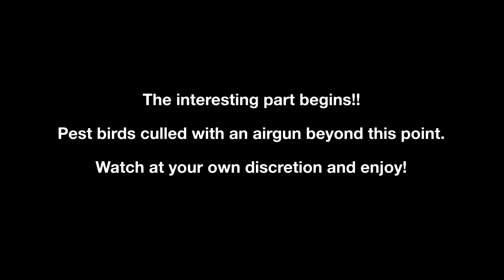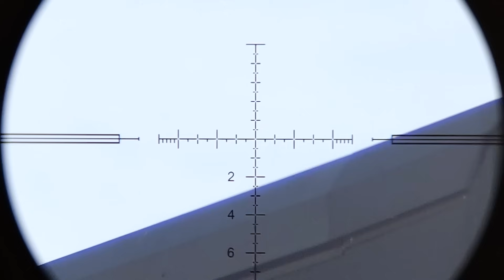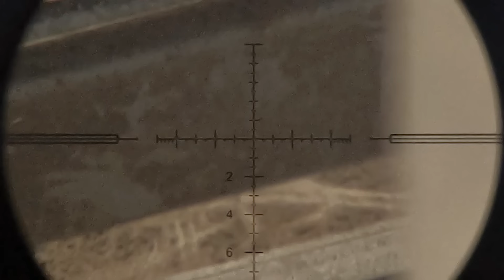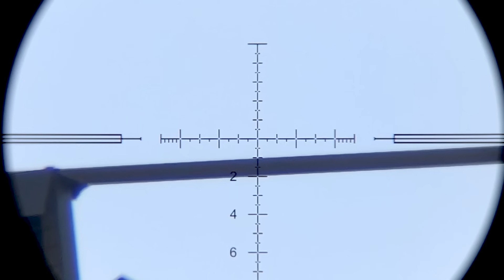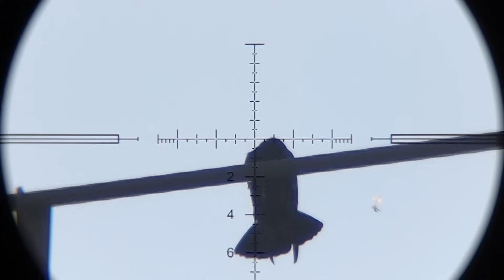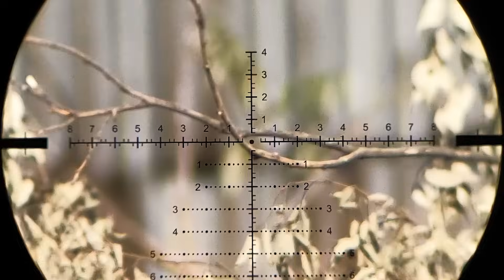Sparrows and Sky Rats - Starring the Effecto Zeon!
The Effecto Zeon continues to perform well in the pest control tasks at hand!